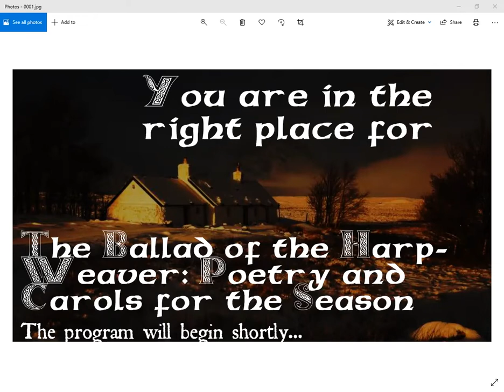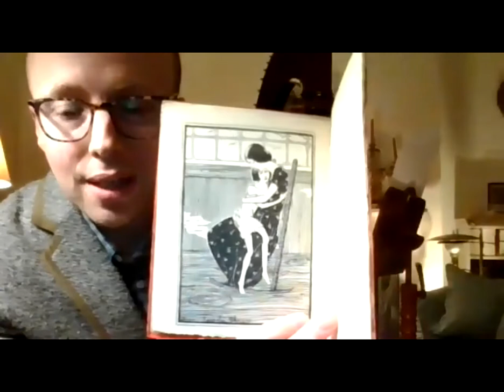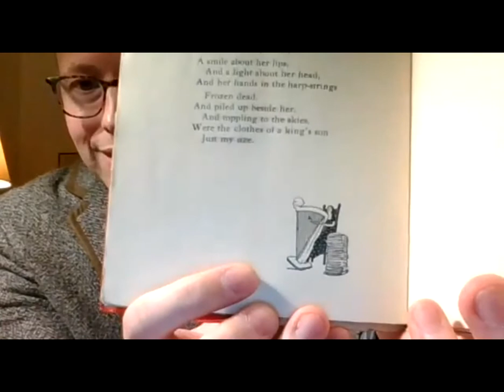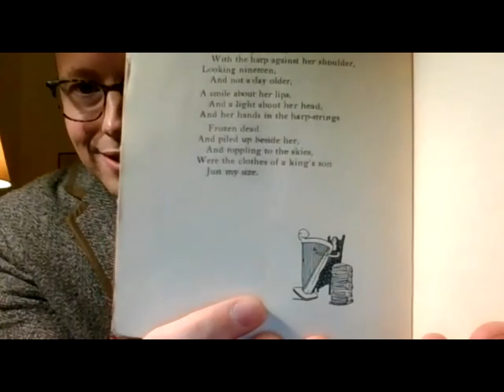The Ballad of the Harp-Weaver: Poetry and Carols for the Season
Edna St. Vincent-Millay’s beloved poem “The Ballad of the Harp-Weaver” weaves a Christmas-eve tale as tragic as it is heartwarming. The verse tells the story of a poor mother determined to find a way to clothe her son for a cold winter, though her only possessions are “a loaf end of rye, / And a harp with a woman’s head / Nobody will buy.” On Christmas Eve night, the magic of the harp answers the mother’s wish—but at a terrible cost. This haunting tale of a mother’s selfless love for her son is reminiscent of classic Celtic legends like those narrated by Robert Burns and Sir Walter Scott, but underscores a woman’s sacrifice for her child. The Rosenbach holds a rare first edition of the poem in special red wrappers—one of only 15 copies created in 1922.
(Most of the carols performed on harp during the program were arranged by Kim Robertson and published in the books Christmas Lullaby (2007) and Christmas Lullaby, Volume II (2017) by Gourd Music. Arrangements used with permission of the artist.